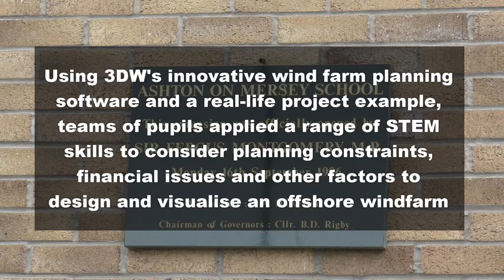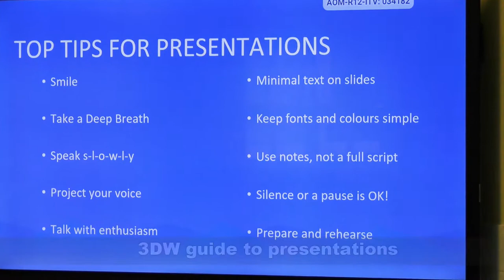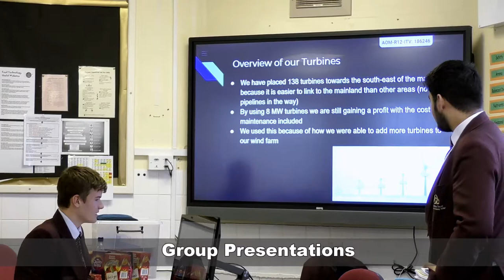Ashton on Mersey STEM day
In collaboration with Ashton on Mersey School. 3DW hosted a STEM day asking students to design an offshore wind farm. Split into teams they came up with a scheme debating the pros and cons of each project, each team looked at costings and other variables about their suggested designs.

The students then presented their findings to the group in what was a very engaging and enjoyable day.

Take a look at more of the work we do here